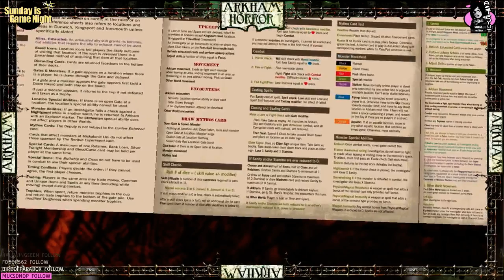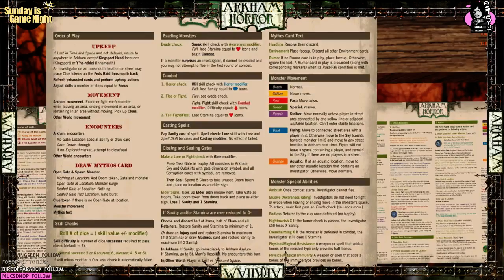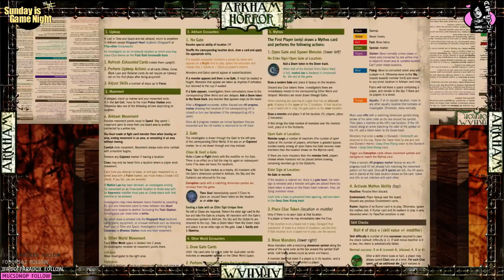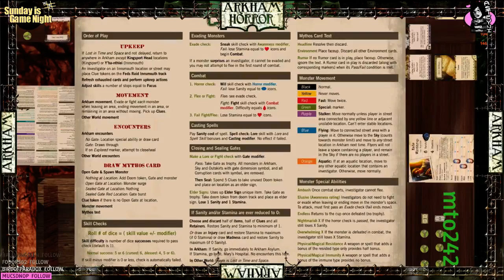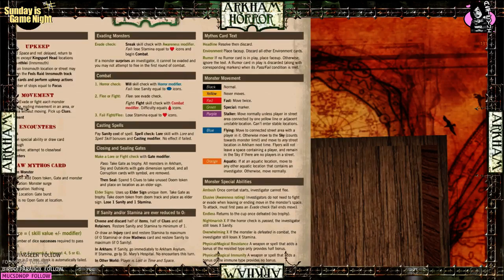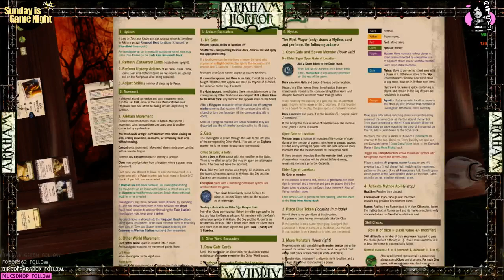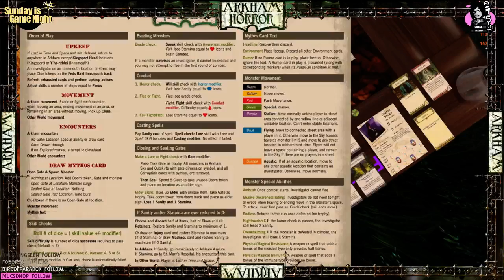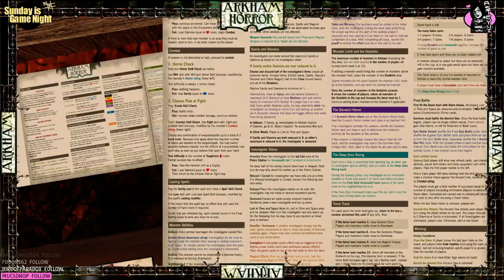SiGN - Arkham Horror Part 1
Part 1

Azathoth stirs in his slumber. Only the six of us stand in the way of the end of the world! Tonight on SiGN, we're playing Arkham Horror, a cooperative Call of Cthulhu game for 1-8 players. Warning, this one is a long one.

Links!